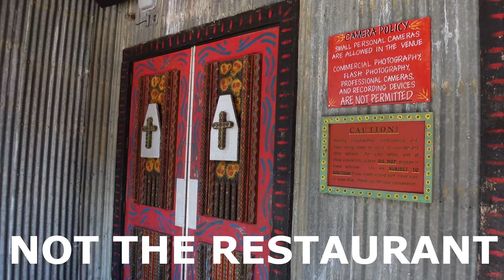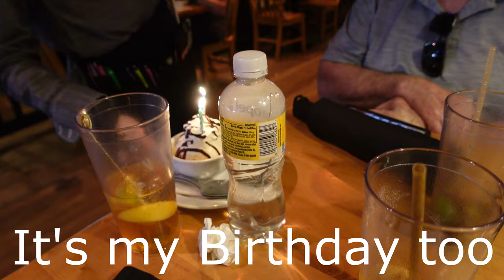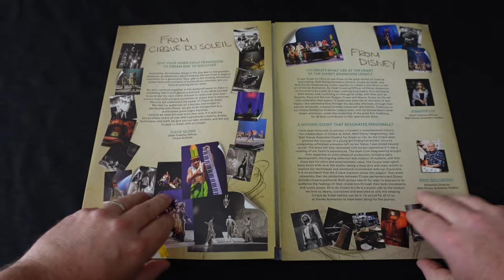HOUSE OF BLUES Birthday Dinner l Cirque du Soleil's Drawn To Life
Alex picked what he wanted to do on his birthday so we spent the day at Disney Springs.  After some shopping and Dole Whip at Swirls On The Water (video we grabbed an early dinner at House Of Blues and a Cirque du Soleil show!  Fun times!